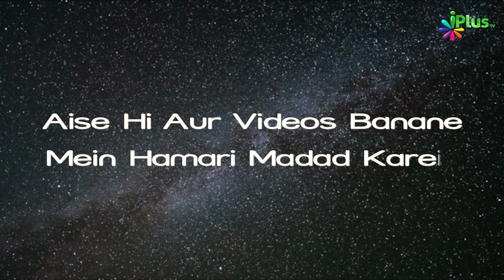Deeni HelpLine Episode 185 | Aapke Sawalo Ke Jawab | Shaikh Kifayatullah Sanabili | iPlus TV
UPI : donateilm@icici